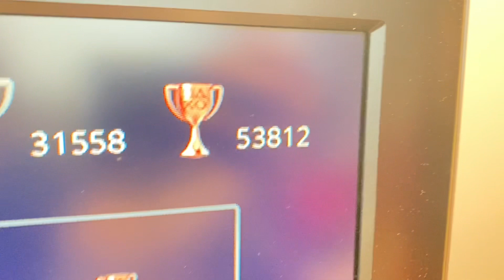5,795th Platinum Trophy!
5,795th Playstation Platinum Trophy!